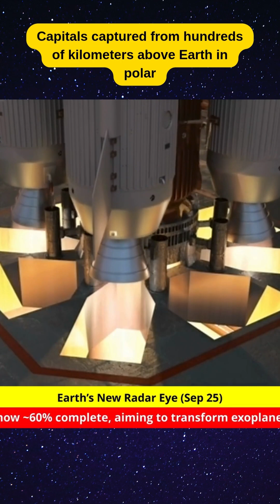What Does The Future Hold For Earth's New Radar Technology?